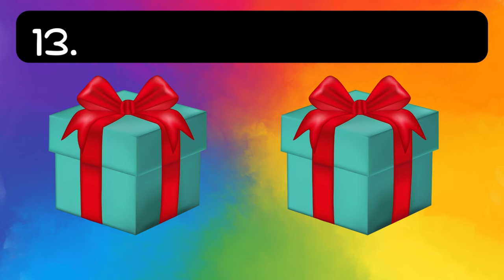Choose Your Gift! | EP -4 | good vs bad | Are YOU a Lucky Person or Not ?!